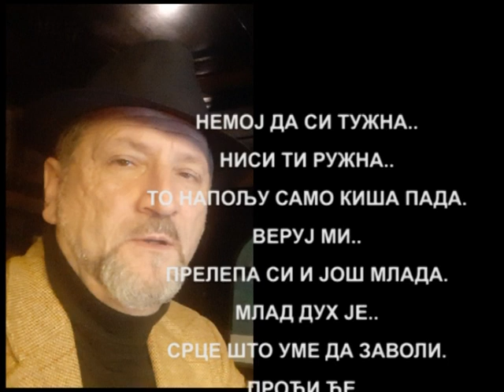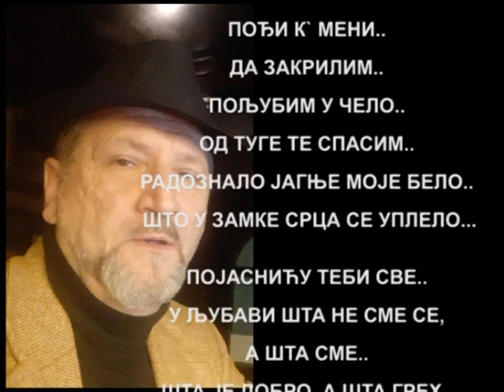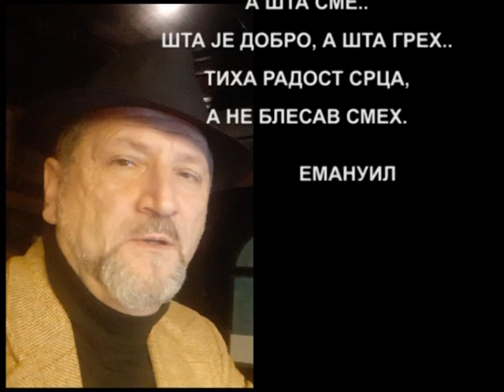"НЕМОЈ ДА СИ ТУЖНА.." од Емануила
Немој да си тужна..
ниси ти ружна..
То напољу само киша пада..
Веруј ми..
Прелепа си и још млада..
Млад дух је..
Срце што уме да заволи..
Проћи ће..
прошле су и теже, горе ствари..
а не кад срце те боли..
еилице мила моја..
Не рад сам да гледам,
мени драга, тужна ока твоја...

Дај одрасти.
Знам, лако је мени то касти..
Дај се тргни..крени..
Полети високо духом
к` Небу, Светлу..
Дај се прени...

Иза облака Зрак Светла сину..
к`о да вели, к`о да каже..
То ја сам Господ
Духом Својим Небеским..
гледам те на даљину..
Име ми је Божијег сина..
што волим те, к`о ћерку..
није причина...

Пођи к` мени..
да закрилим..
пољубим у чело..
од туге те спасим..
радознало Јагње моје бело..
што у замке срца се уплело...

Појаснићу теби све..
у Љубави шта не сме се,
а шта сме..
шта је добро, а шта грех..
тиха радост срца,
а не блесав смех.

               ЕМАНУИЛ